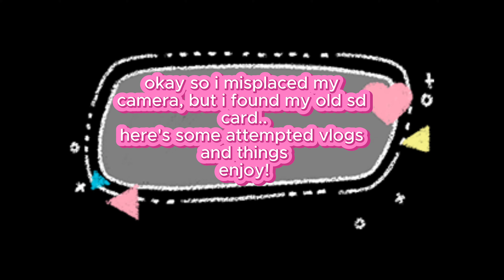cam dump | making breakfast, hanging out with friends, cleaning up, & etc.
Hey Y'all, Hey Y'all, Hey Y'all!
I hope you enjoy this video because it's many more to come!

sadly i lost my camera so i can't make a part 2 to the school video. so here is a little compilation of older videos. i type think i should make some actual videos out of these.. who knows.